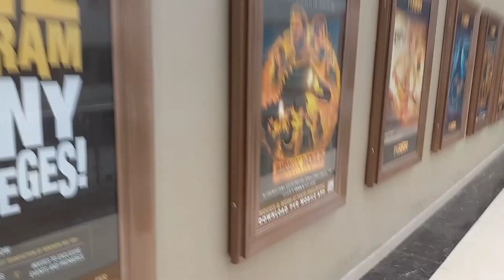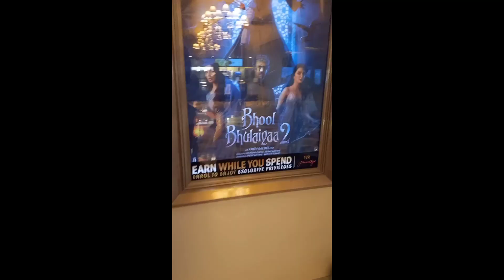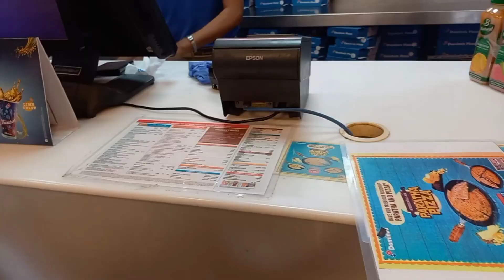Movie outing with friend || Back to vlogging || CYAM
Hello everyone.
If you are not my subscriber and just suddenly fallen on my channel and watching this video, so a very warm welcome to you from this side please subscribe to my channel to watch more videos.

Thankyou !